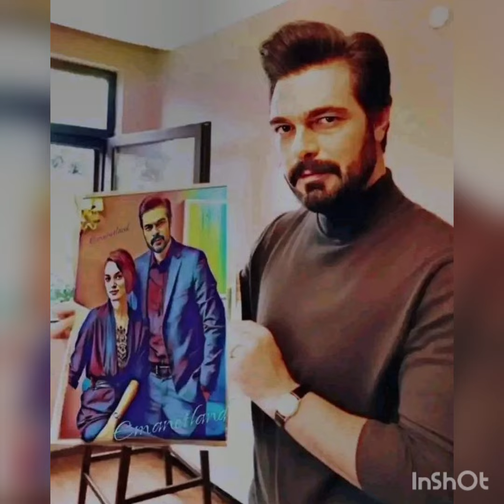Halil İbrahim İg story hesabında yeni kaleler paylaştı!!@askmsensin8166